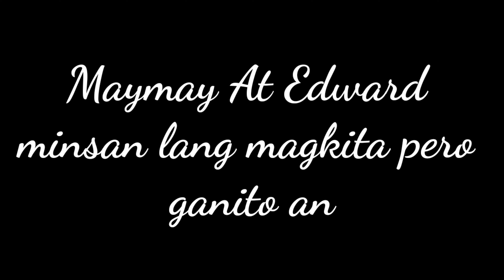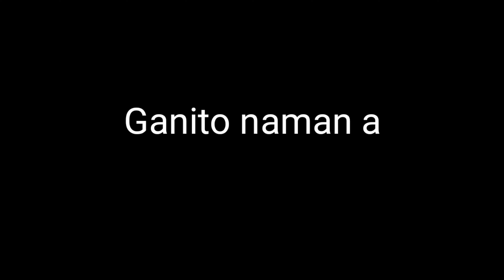SI MAYMAY ANG NAGBIGAY NGITI KAY EDWARD BARBER LOVE SECRET PA MORE DONG!